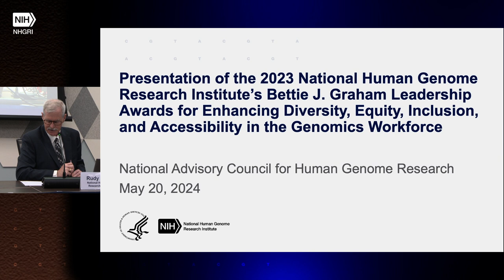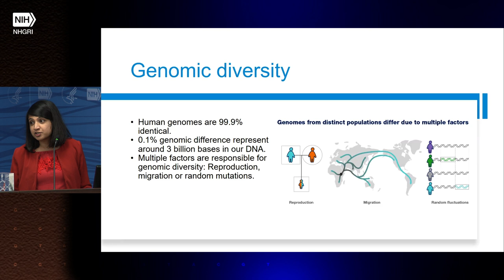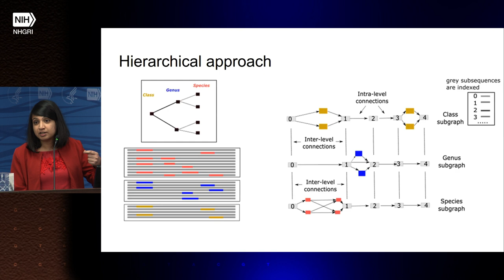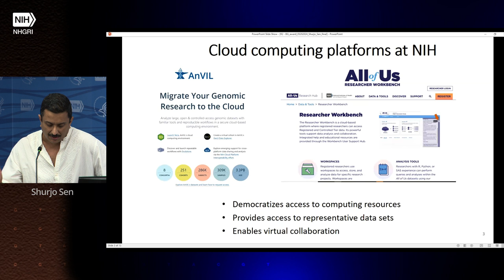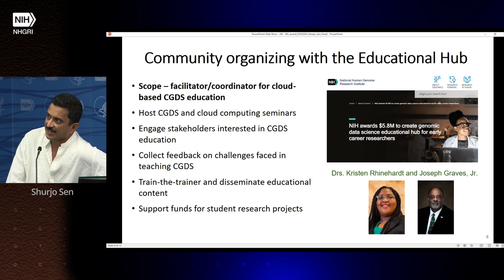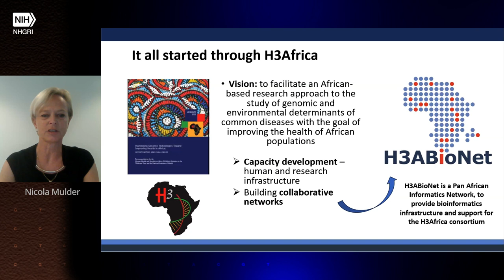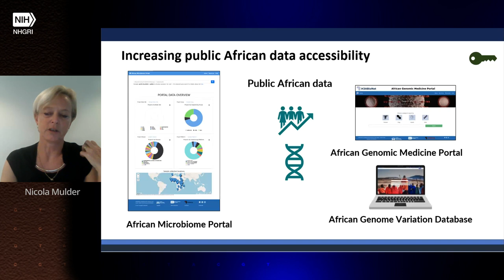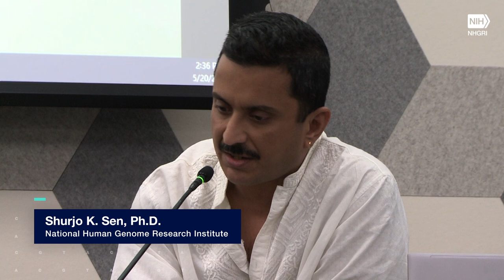Bettie J. Graham Leadership Awards for Enhancing Diversity Equity, Inclusion, and Accessibility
The National Human Genome Research Institute held the 102nd Meeting of National Advisory Council for Human Genome Research on May 20, 2024.

Bettie J. Graham Leadership Awards for Enhancing Diversity Equity, Inclusion, and Accessibility in the Genomics Workforce
Lucia Hindorff
Eric Green
Shilpa Garg
Shurjo Sen
Nicola Mulder